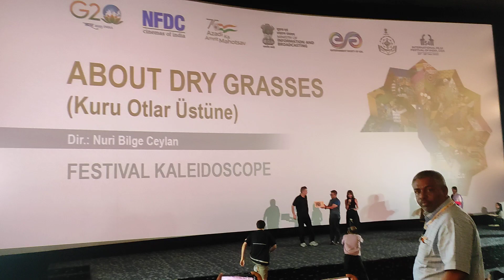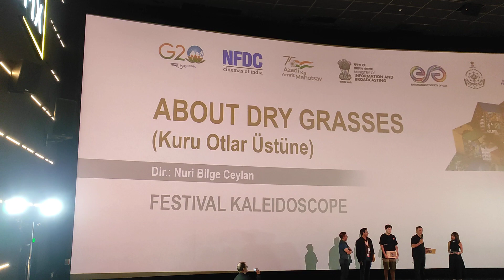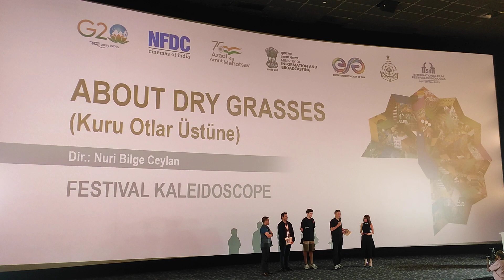(24/11/2023) | Presentation | Nuri Bilge Zeylan Film | About Dry Grasses | 54th IFFI 2023